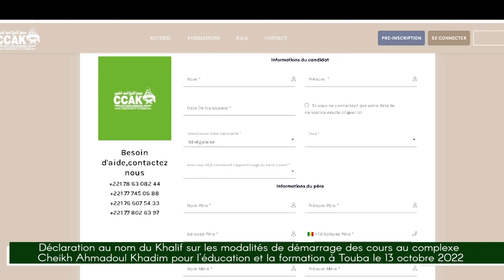Déclaration du Khalif Général des Mourides sur les modalités de démarrages des cours au CCAK-EF